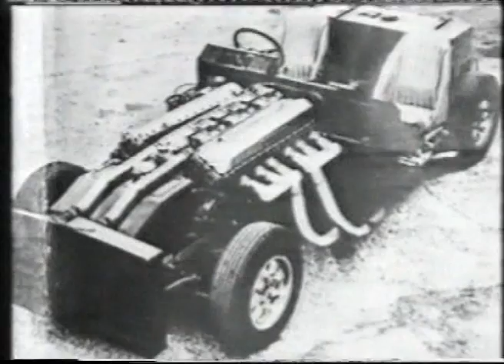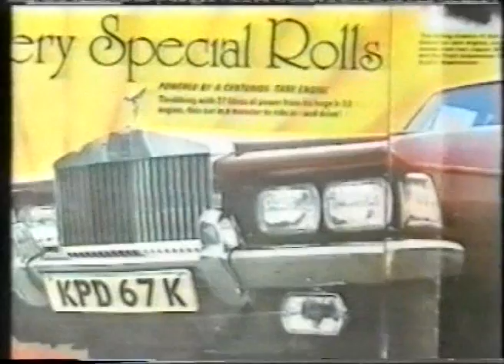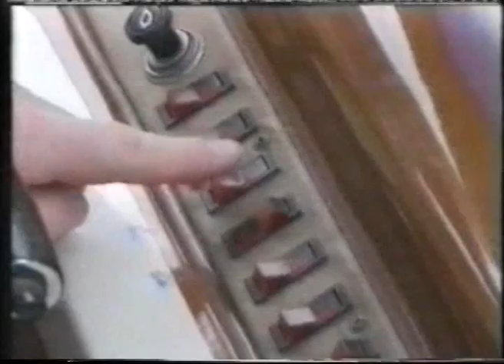John Dodd's Beast on Top Gear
John Dodd's rolls royce merlin spitfire aeroengined beast on BBC's Top Gear Programme.  John Dodd may be contacted at his Automatic Transmission Business located beside Malaga airport in Spain on: (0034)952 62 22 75 or mobile: email